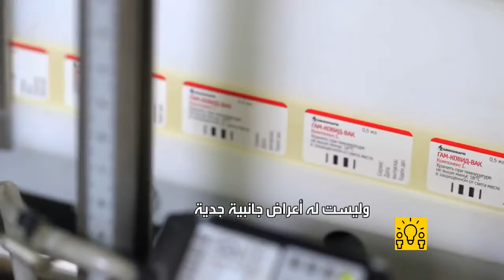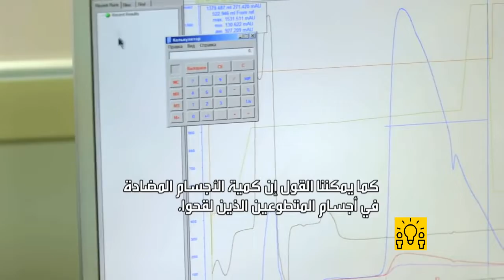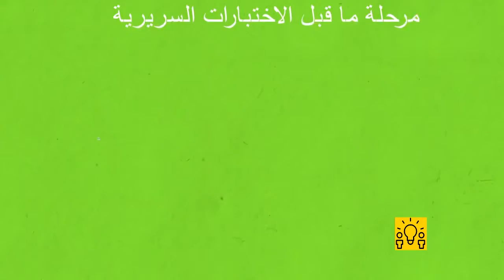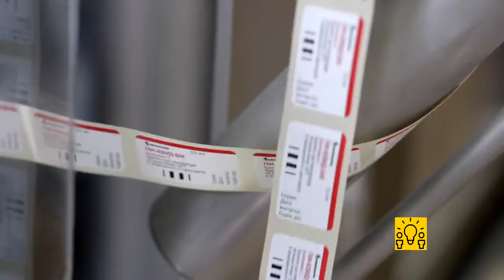وثائقي .. أجانب يجربون اللقاح الروسي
هناك من لا يصدق أن الروس يمكنهم تحقيق السبق في الابتكار. ولكن هذا ما حدث مع لقاح "سبوتنيك"!  مراسلو "أر تي" ألقوا نظرة على عملية انتاج اللقاح واختباره.

ـــــ